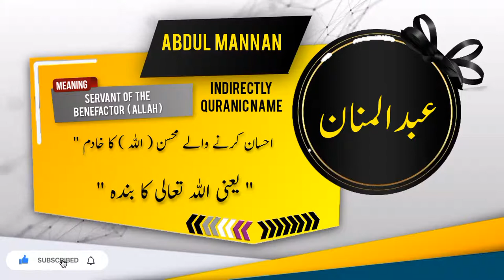ABDUL MANNAN Name Meaning In Urdu | Islamic Baby Boy Name | Ali-Bhai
عبدالمننان نام کے معنی اور اس کی تفصیل

Assalamualaikum
In this video you will find most authentic urdu meaning of Islamic Muslim Name ABDUL MANNAN  with details like "Origin of ABDUL MANNAN  name" , "Gender Of ABDUL MANNAN  Name" , " Religion Of ABDUL MANNAN  Name".
if you have questions about Muslim baby's names like " ABDUL MANNAN   kisi our name ka matlab kya" . "ABDUL MANNAN   kisi our name k meaning ya mane kiya hain", "ABDUL MANNAN   kisi our naam kis zuban ya language se hai" , "kiya ABDUL MANNAN   koi our naam Muslim name Hai ya none muslim name ha" , "Kiya ABDUL MANNAN   koi our naam male or Boy name hai ya Girl or larki ka naam hai" , " ABDUL MANNAN   koi our urdu naam urdu main kaise likhte hain" , " or if you have any other questions so you can ask in comments section.

Alternate spellings for this name are  ABDUL MANAN | ABDUL MINAN | ABDOL MANAAN |